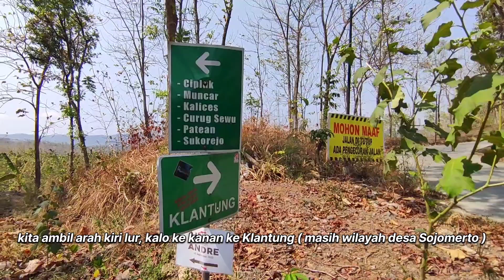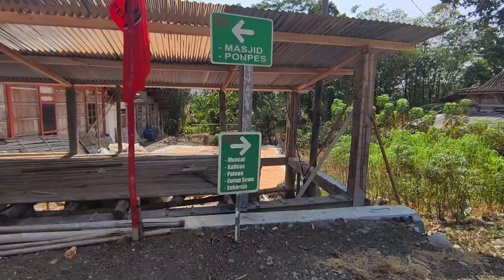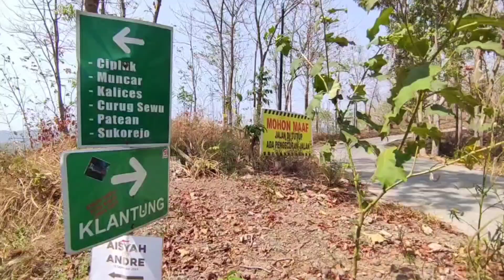Jalan Menuju cipluk pelosok kabupaten kendal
jalan menuju kampung cipluk tidak bisa dilalui mobil atau roda 4.
titik jalan rusak ada di wilayah selatan desa sojomerto perbatasan dengan cipluk. di awal masuk wilayah cipluk barat jalan cor kanan kiri tapi sudah rusak sebelah